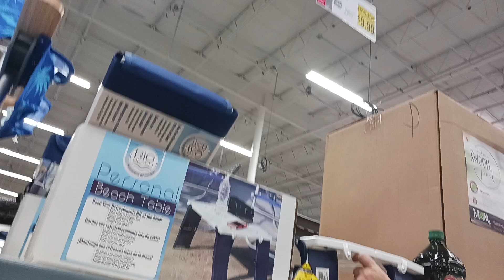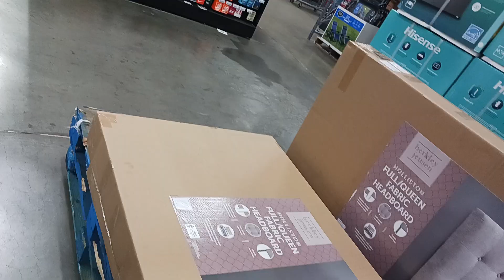June 3 2023